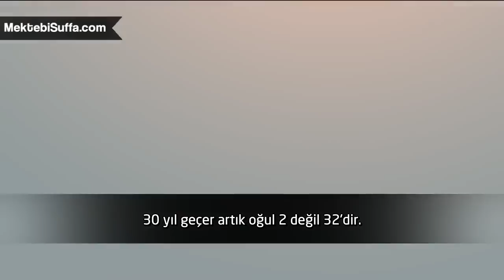Bir Baba ile Karganın Hikâyesi [Nouman Ali Khan] [Türkçe Altyazılı]